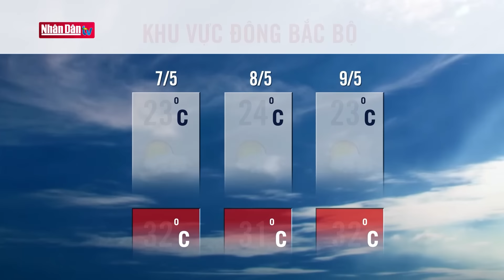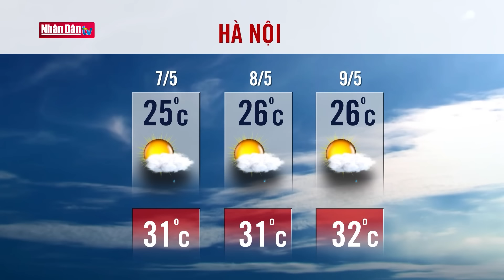Dự báo thời tiết hôm nay mới nhất ngày 7/5 | Dự báo thời tiết 3 ngày tới